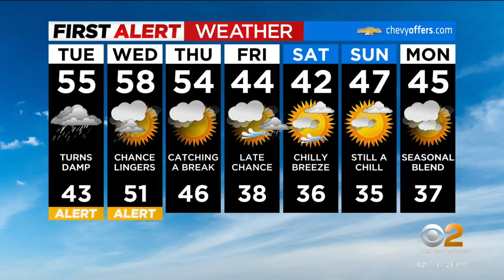First Alert weather: CBS2 11 p.m. forecast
CBS2's Lonnie Quinn is calling for a Yellow Alert on Tuesday, with rain intensifying throughout the day.